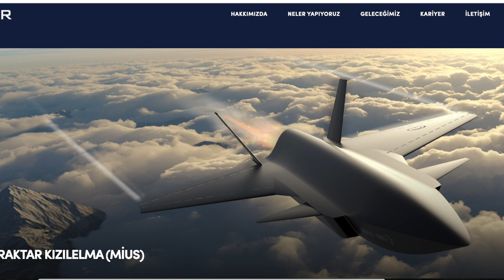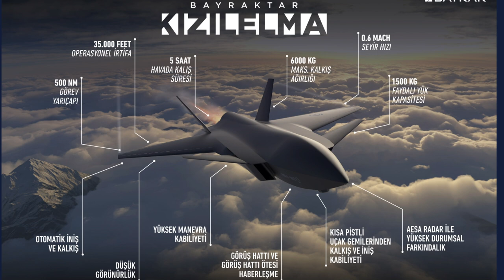Турки показали новый байрактар с украинским двигателем. Убийца русских танков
Турки показали новый байрактар с украинским двигателем
Новый беспилотник имеет двигатели украинского производства на экране видите их названия АИ-322Ф и АИ-25ТЛТ.
Bayraktar с украинским двигателем